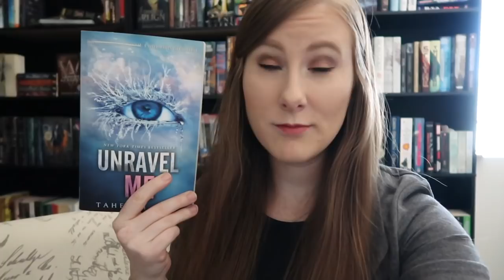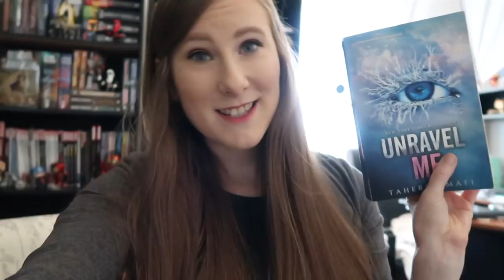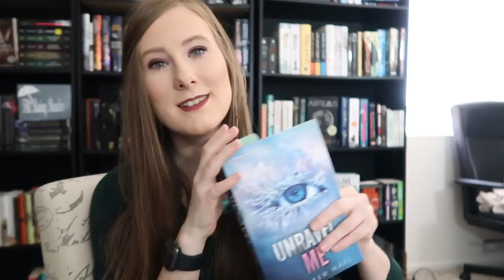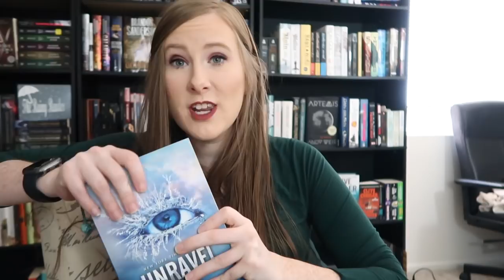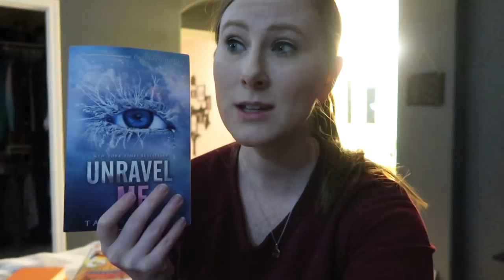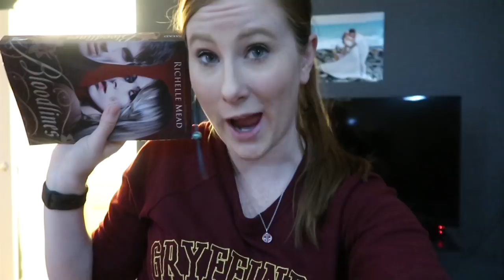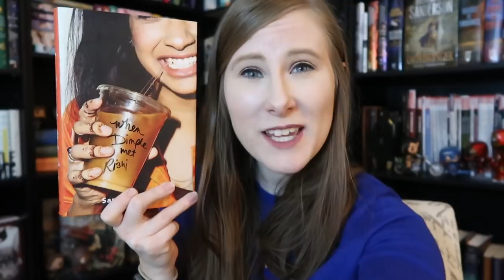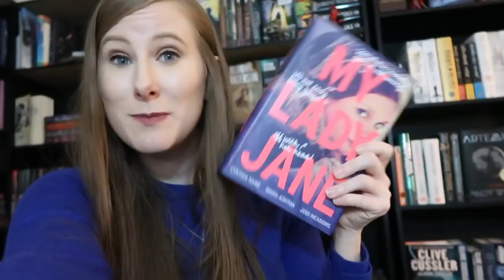Reading Vlog: Unravel Me, When Dimple met Rishi and Bloodlines